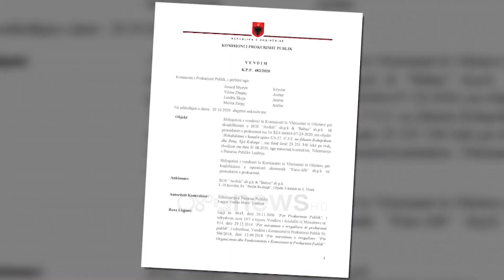Në paraburgim, por kërkon postin, ish-kryebashkiaku i Lushnjes Tushe kundër Ramës në Kushtetuese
Ish kryebashkiaku i Lushnjes Fatos Tushe, i cili ndodhet në paraburgim, shpreson të rikthehet në detyre. Me 21 dhjetor Gjykata Kushtetuese do të shqyrtojë ankimimin e tij kundër vendimit të këshillit të ministrave për shkarkimin nga posti, pasi SPAK e arrestoi për shpërdorim detyre.

Edhe pse ndodhet në paraburgim në Tiranë, ish-kryebashkiaku i Lushnjes Fatos Tushe pretendon të jetë i pafajshëm dhe kërkon rikthimin e tij detyrë.

Me 21 dhjetor Gjykata Kushtetuese do të shqyrtojë ankimimin e tij kundër kryeministrit Edi Rama, i cili me 6 korrik firmosi shkarkimin nga posti i kryetarit të bashkisë.

Ky vendim i Këshillit të ministrave erdhi pas arrestimit të Tushës nga SPAK, nën akuzën për veprën penale të “Shpërdorimit të Detyrës” kryer në bashkëpunim për tenderin 24 milionë lekë për rehabilitimin e kanaleve vaditës në Lushnjë. Pasi dështoi të bindë apelin që nuk kishte lidhej me tenderin, Tushe kërkon të paktën të fitojë ndaj ish kryetarit të tij.

Dhe tashmë kjo betejë do të zhvillohet në Gjykatë Kushtetuese, me argumentin se firma e Ramës është antikushtetuese pasi nuk një vendim të formës së prerë për akuzat e ngritura ndaj tij.